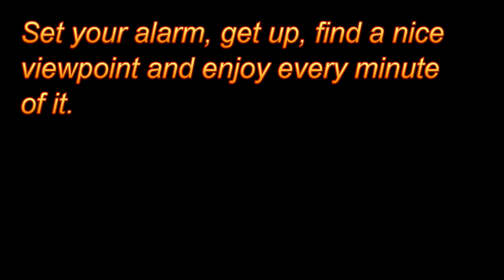The Morning After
Just a suggestion. Tomorrow will be the first day of the rest of your life. Are you going to waste it the way you wasted the past?